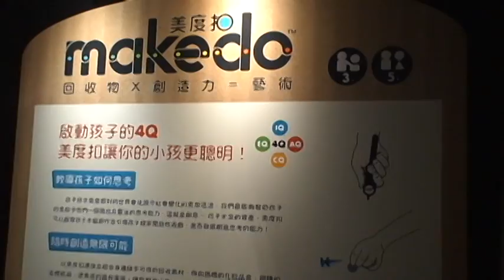美度扣 - 環保機器人大亂鬥活動導覽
美度扣環保機器人大亂鬥－台北場，自從101/12/20在台北偶戲館開展以來，每日都吸引許多民眾和幼兒園、國小等學生團體前往參觀。展覽的主題，當然就是機器人，只不過，他們不是一般的機器人，而是紙箱、保特瓶和瓦楞紙做成的回收物工藝品。

這個來自澳洲的品牌──美度扣，透過徵件活動吸引來三百多名素人與親子報名參加，並請來台灣資深的商業設計師，也是藝術家的李明道－akibo老師來當評審。最後從一百多件作品中，評選出三十件具有創意和特色的作品。

美度扣環保機器人大亂鬥　展覽資訊
台北場：101/12/20～101/12/30　台北偶戲館／台北市松山區市民大道五段99號2樓
台中場：101/12/22～102/2/3　國立公共資訊圖書館／台中市南區五權南路100號